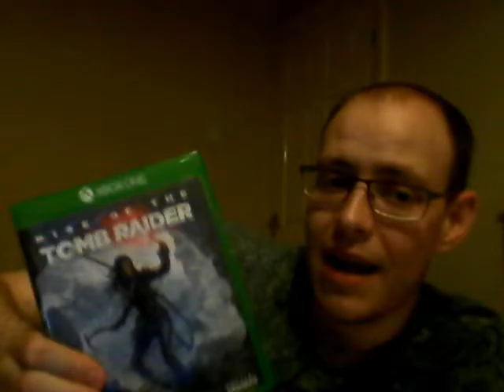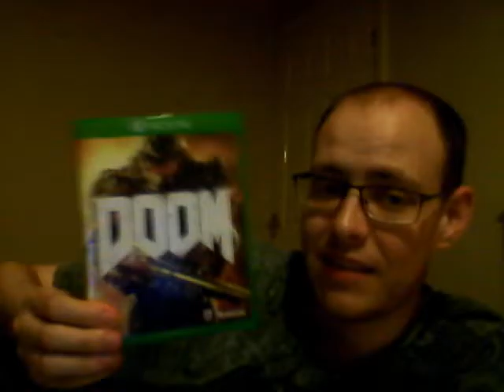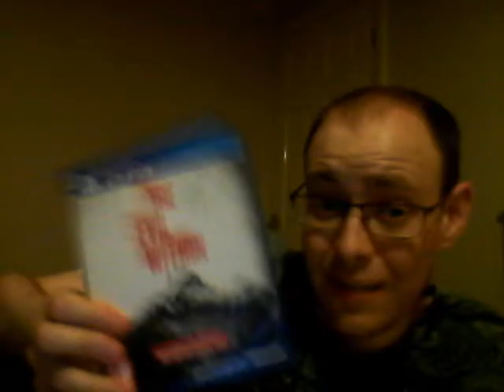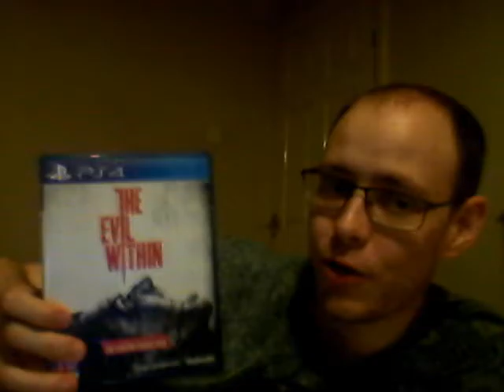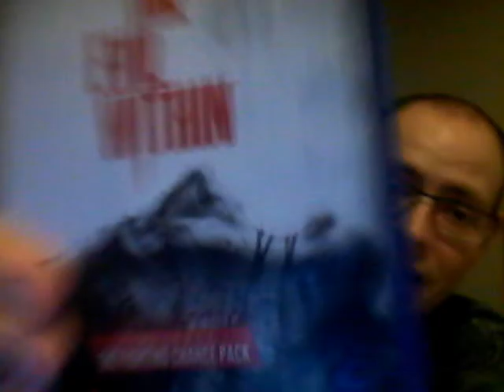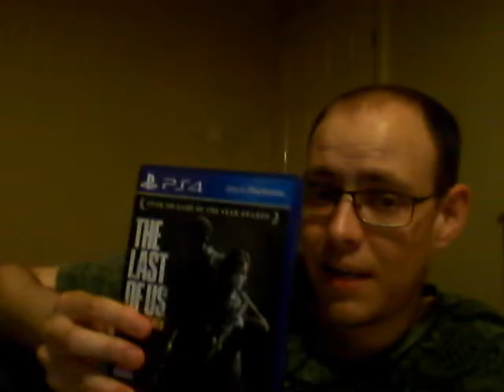28/08/2016 Gaming pickups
It's been 8 weeks since the last, so here is another pickups video! This one is the longest yet due to the final game I showcase, which was a very special one indeed for myself.